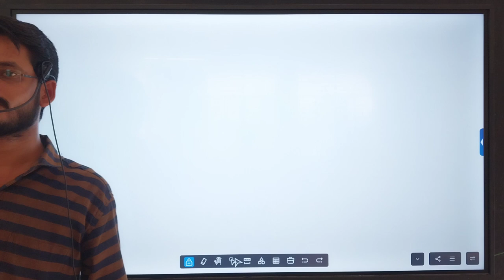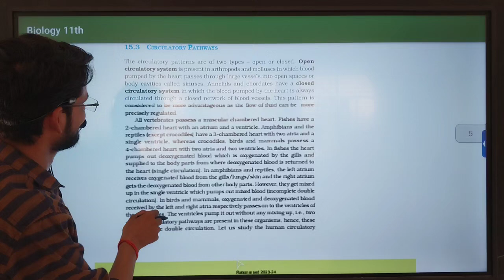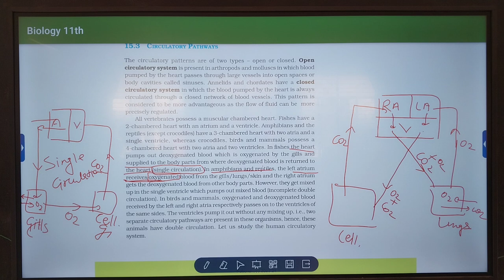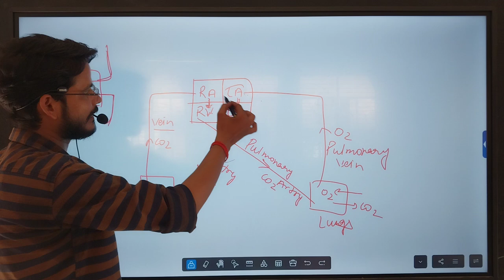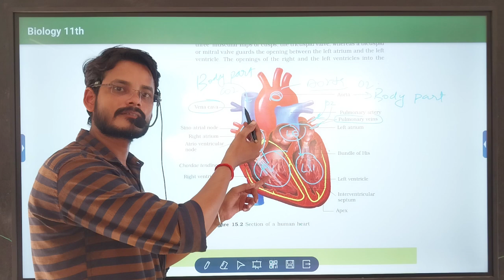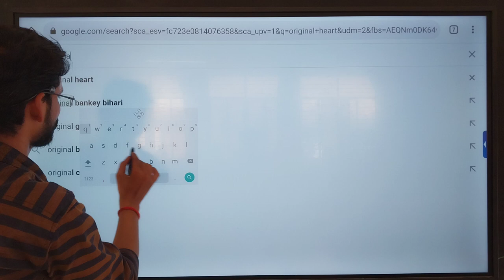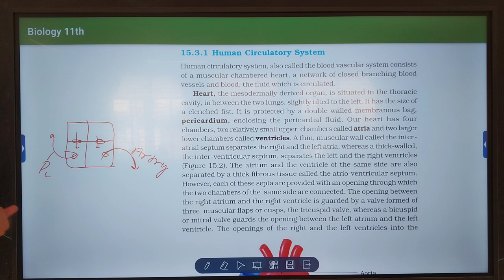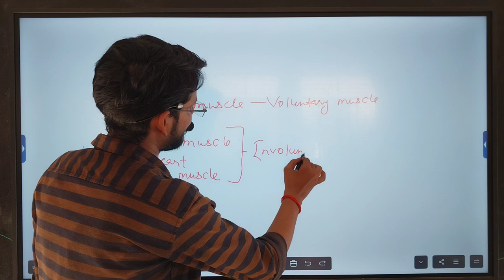biology Lecture 23.09.24